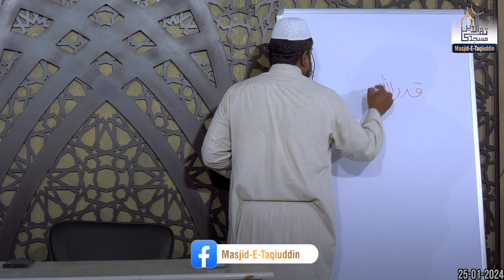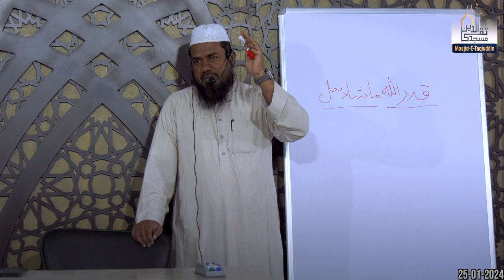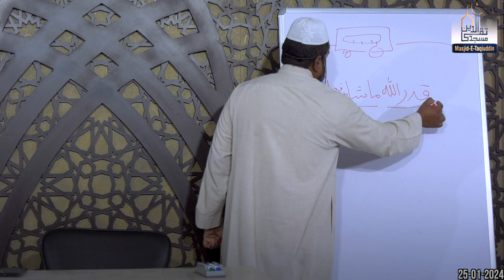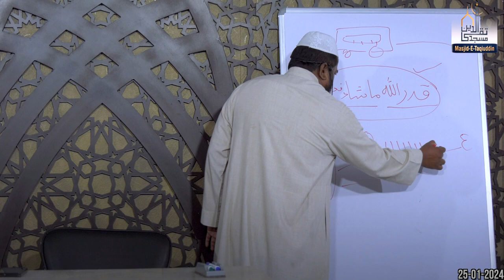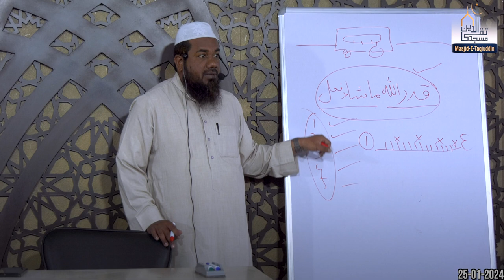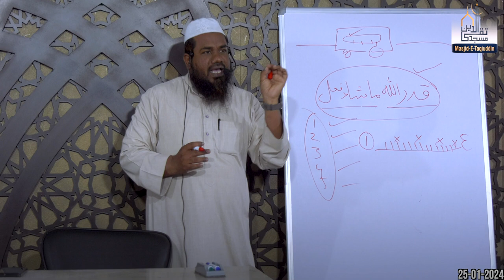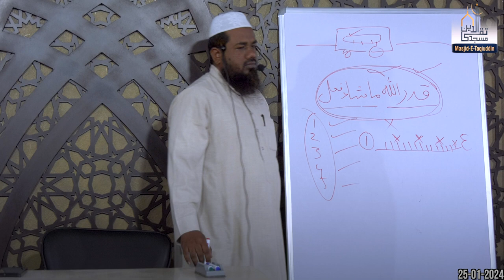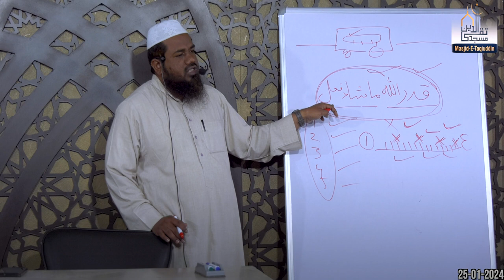Agar Aisa hota To! | #25 Azkaar Series || Shaikh Nooruddin Umari Hafidhahullah